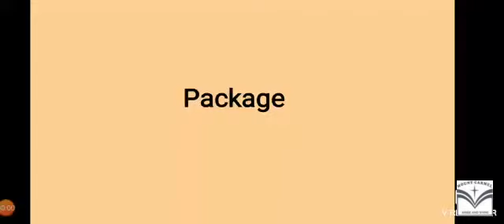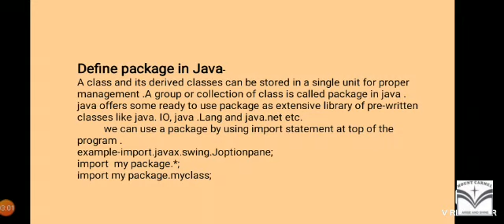Package in Java : Swati Mishra ( I.P. class 12th)